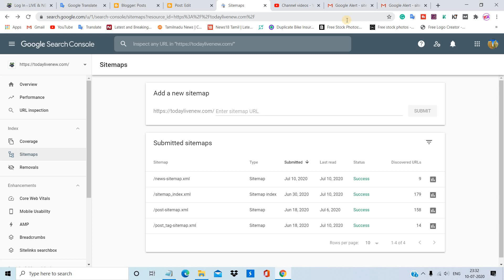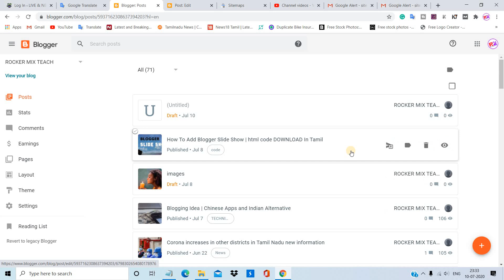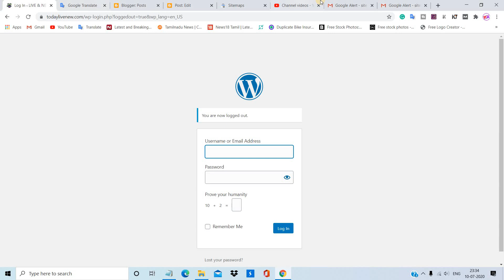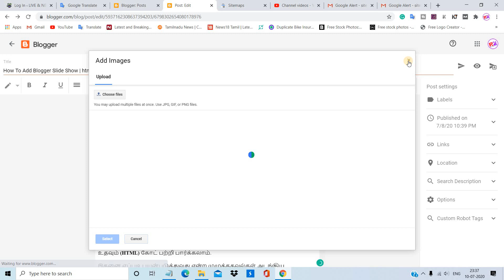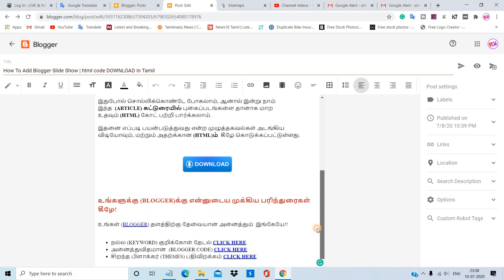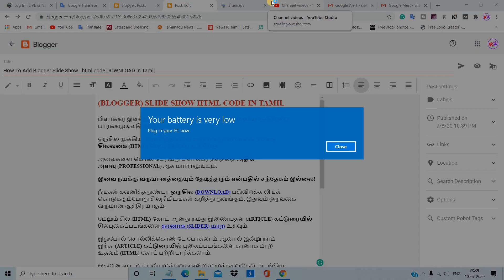Blogger New Updates and Adsense Approval In Tamil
This video mentions new updates about Google Blogger and Moreover, only the search console receiver has provided full information about the ad endorsement.

My YouTube Tools:
Best camera
Light setup
Green screen